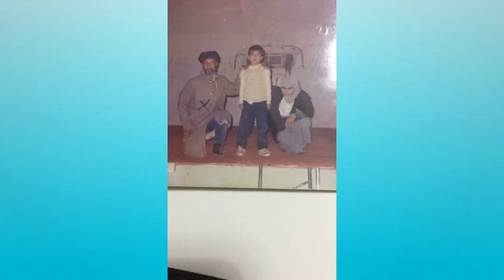مێژووی هوونەر لە شاری دەربەندیخان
بە میوانداری نەریمانی سۆفی مەجید
پێشکەش کردنی مەجید حسێن قادر

کامێرا و مۆنتاژ رێبین محەمەد